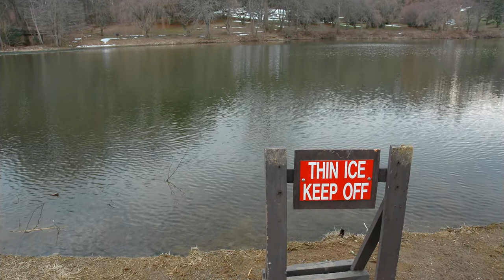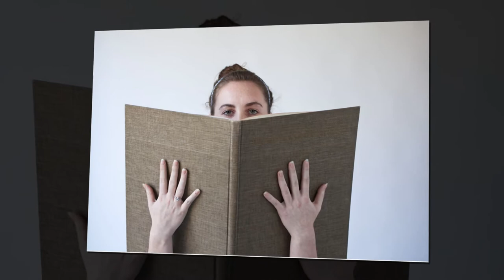photo-open-house-final.avi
Photography by students at Brookdale Community College